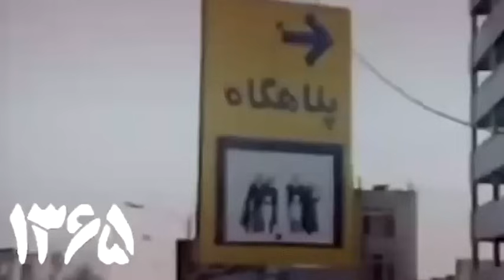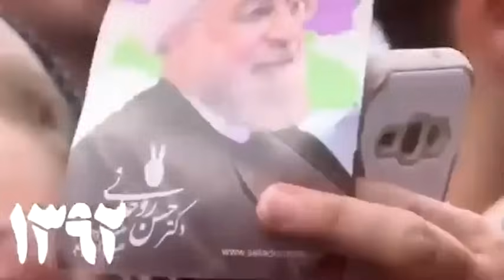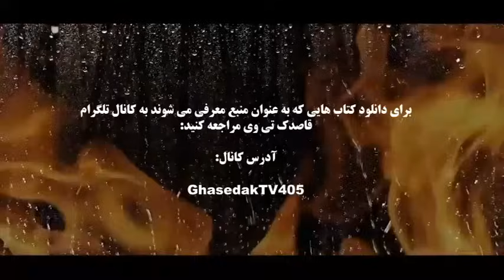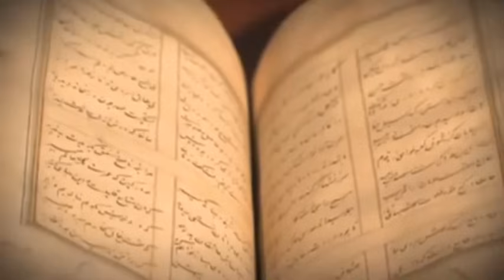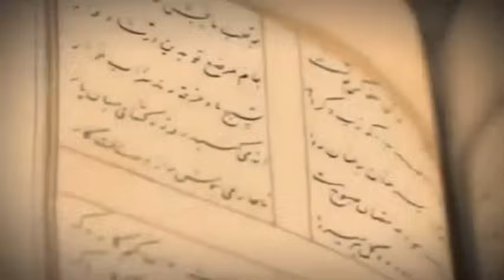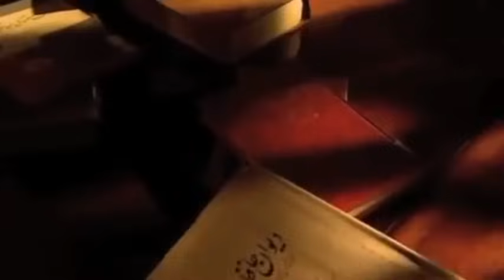راز واقعی پیشگویی شاه نعمت الله ولی از آینده ایران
برای دیدن ویدیوها  و همچنین دانلود کتاب هایی که به عنوان منبع معرفی می شوند به کانال تلگرام قاصدک تی وی مراجعه کنید:
لینک کانال:

لینک دانلود صفحات و اسکن کتاب های منبع این ویدیو